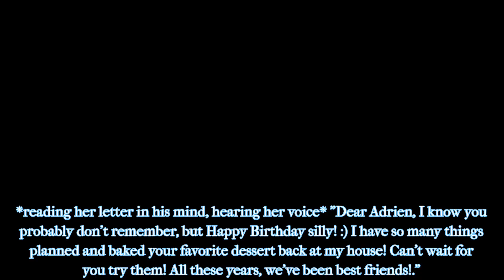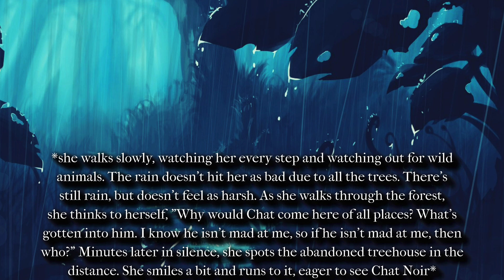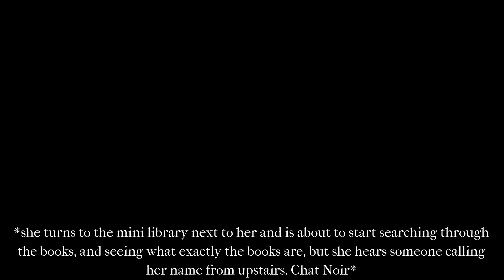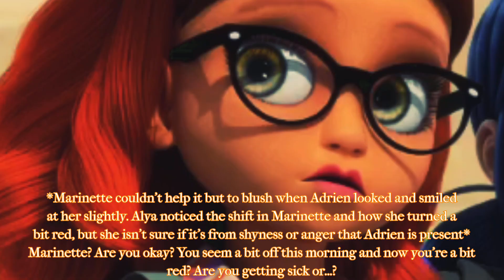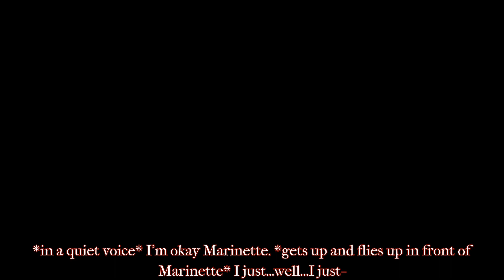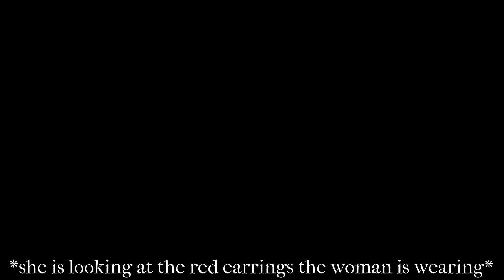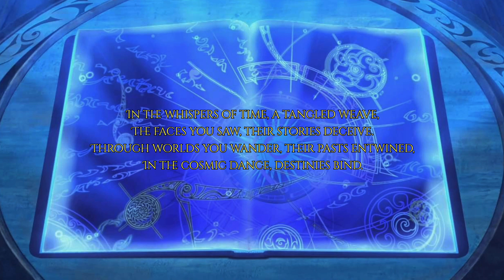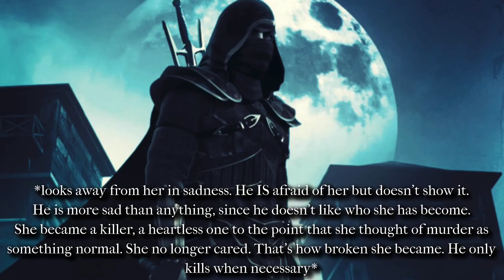SHATTERED REFLECTIONS Part 6